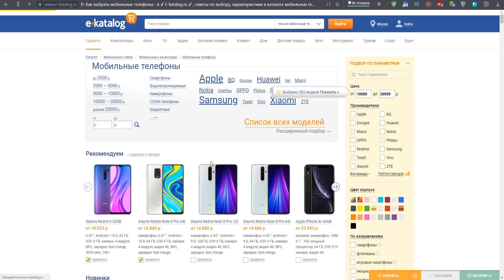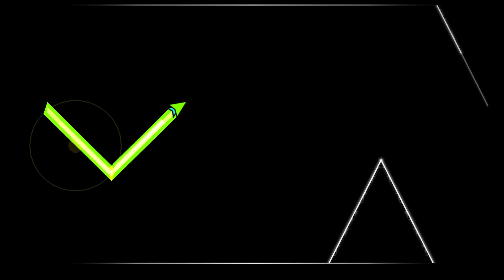РЕЖИМЫ ИГРЫ, КОТОРЫЕ НИКОГДА НЕ ДОБАВЯТ в Geometry Dash 2.2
Наконец-то я вернулся. Очень долго меня не было и это связано со здоровьем, надеюсь сейчас всё наладится!

geometry dash как пройти ГД голосом как пройти гд за 30 минут гд gd режимы игры gamemode мировой рекорд спидран